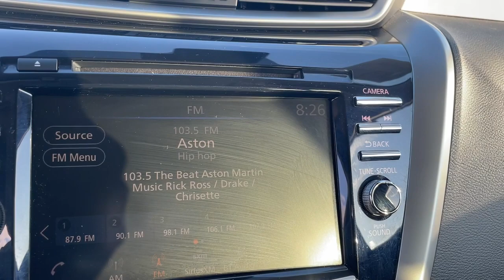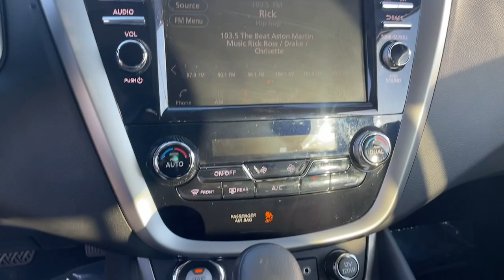2021 Nissan Murano Hollywood, Fort Lauderdale, Hialeah, Boca Raton, Palm Beach, FL T1436200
Gun Metallic Used 2021 Nissan Murano S available in Hollywood, Florida at Toyota of Hollywood. Servicing the Fort Lauderdale, Hialeah, Boca Raton, Palm Beach, FL area.

1841 N State Rd 7